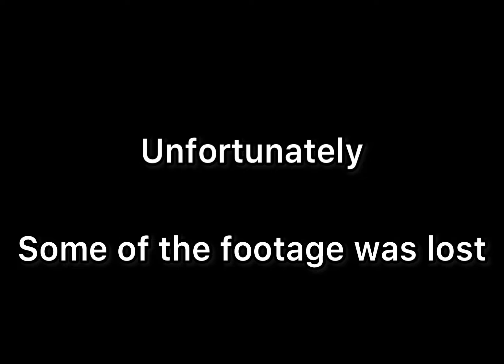Roblox bedwars duels grind (ep4) | 100 streak soon?